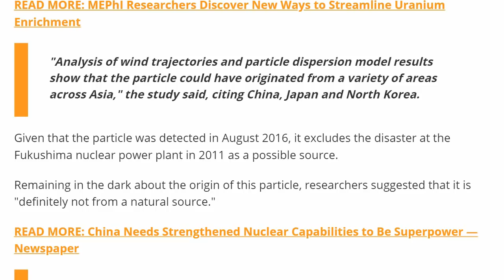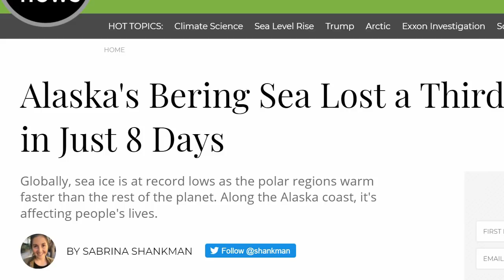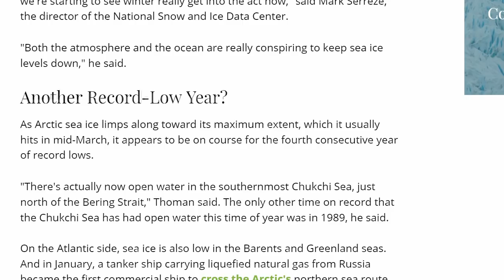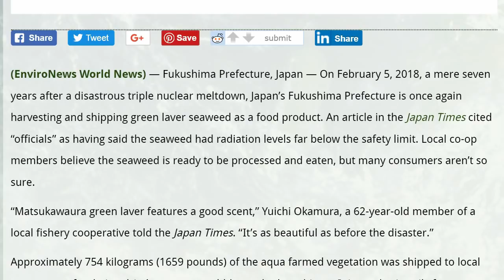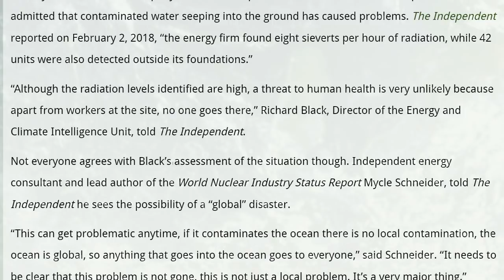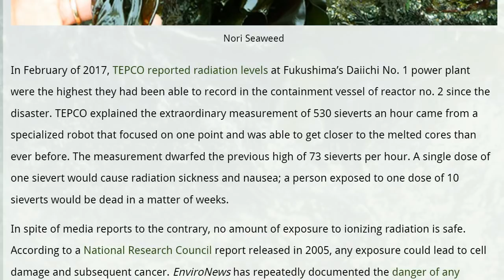Apocalypse Argentina Fukushima Enters Atlantic Japan Sells Seaweed 6 miles from Meltdowns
The unsolvable Fukushima problem contaminates the ocean. The sea is global, so anything that goes into the ocean goes to everyone,” said Schneider. “It needs to be clear that this problem is not gone, this is not just a local problem. It’s a very major thing.”

Mass die offs In Chile. Is it time we look at Fukushima as the cause to the mass die offs in the southern coasts?  If Fukushima did cause these squids to die then it is only a matter of months before we start seeing mass die offs in the Atlantic ocean from Fukushima..

Japan Ships First Seaweed, Farmed 6 Miles from Fukushima Meltdowns, for Human Consumption

Buy, Sell, Monitor the top 3 Cryptos Bitcoin Etherium and Litecoin